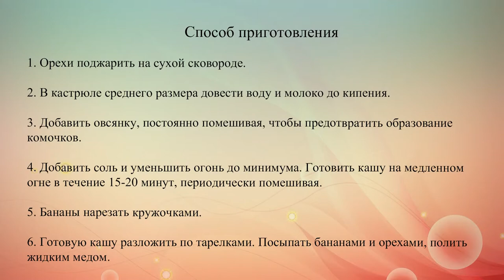Овсяная каша с бананами медом и орехами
Сладкая овсяная каша на молоке с орехами, фруктами и медом – это очень вкусно и полезно